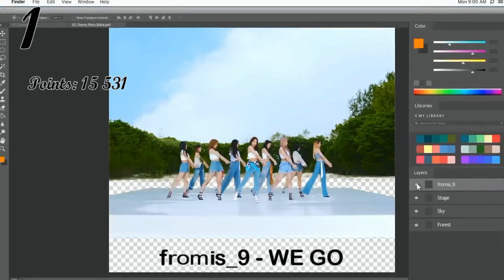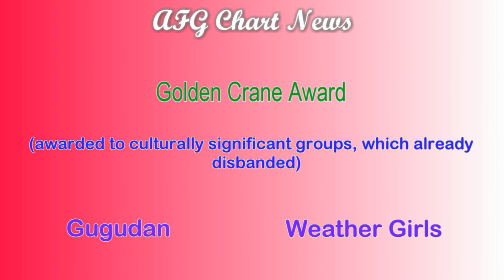AFG Chart - Top-100 (1-20) [2021] (asian music)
AFG Chart is a chart of asian female pop groups (at this moment - South Korea, Japan, China, Thailand, Indonesia, Philippines).

1. fromis_9 - WE GO - 15 531 points
2. SATURDAY - D.B.D.B.DIB - 14 255 points
3. aespa - Next Level - 5616 points
4. STAYC - SO BAD - 5505 points
5. TRI.BE - LORO - 5031 points
6. Dreamcatcher - BEcause - 4781 points
7. OH MY GIRL - Dun Dun Dance - 1621 points
8. Weeekly - After School - 1531 points
9. Dreamcatcher - Odd Eye - 1311 points
10. fromis_9 - Talk & Talk - 1282 points
11. ITZY - 마.피.아. In the morning - 1281 points
12. TWICE - Alcohol-Free - 1281 points
13. Red Velvet - Queendom - 1281points
14. aespa - Forever - 1281 points
15. Cherry Bullet - Love So Sweet - 1281 points
16. woo!ah! - Bad Girl - 1280 points
17. LOONA - Star - 1255 points
18. ITZY - SWIPE - 1226 points
19. TRI.BE - DOOM DOOM TA - 1131 points
20. aespa - Savage - 1126 points